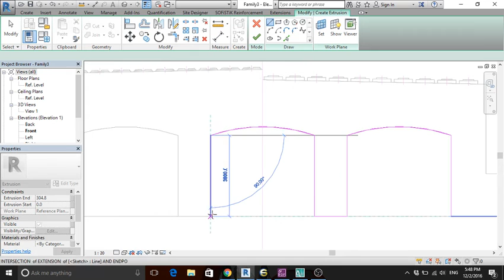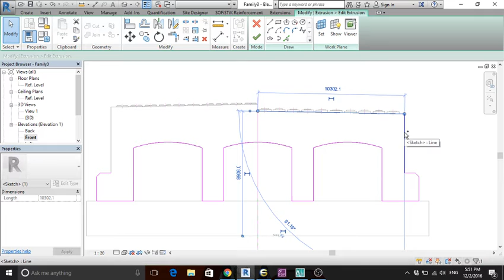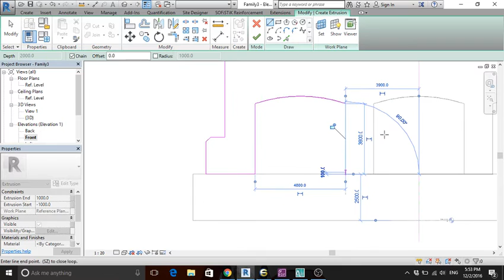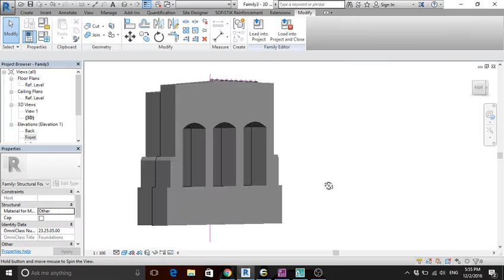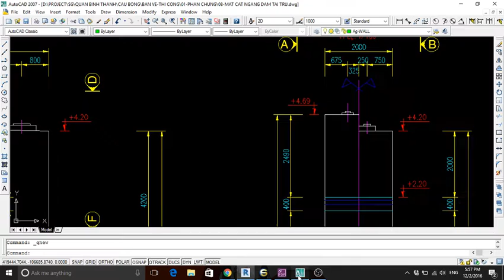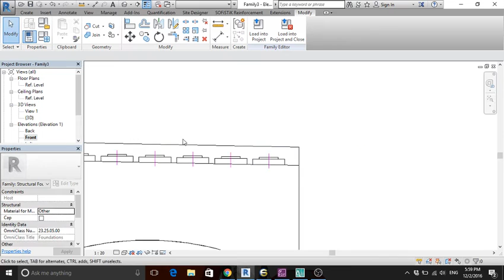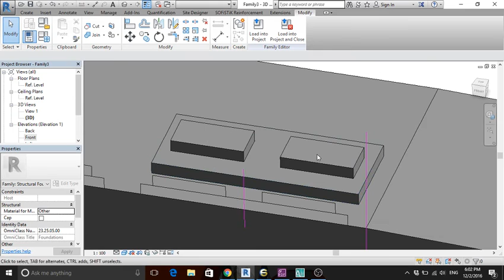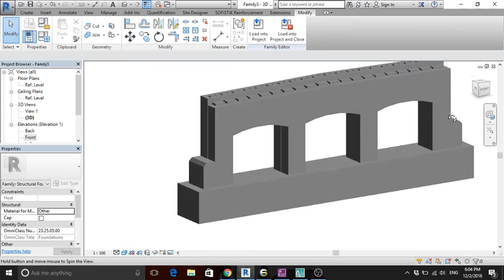REVIT VẼ TRỤ THÂN CỘT XÀ MŨ NGHIÊNG CẮT KHẤC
1- Học online, thông qua file video có thuyết minh tiếng Việt, thời gian học mọi lúc, mọi nơi;